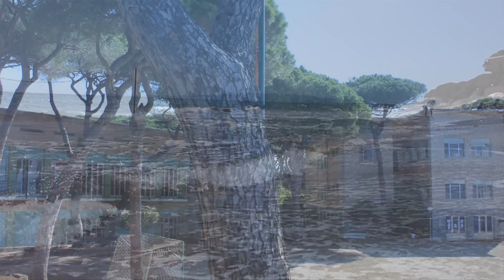Villaggio Marino Follonica 2011 ......e voi siete pronti?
L'estate 2011 è alle porte, e voi...siete pronti?